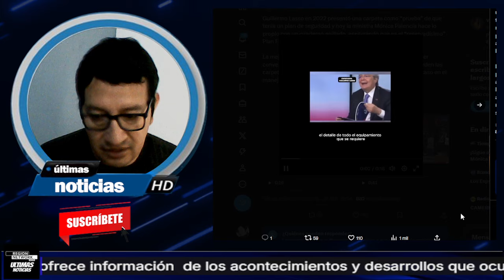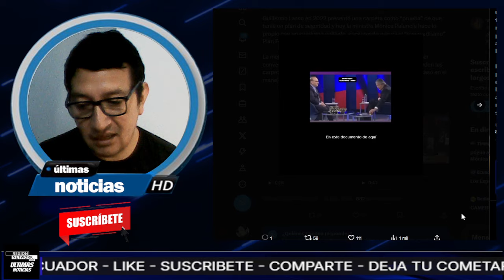¡MONICA PALENCIA REVELA EL PLAN FENIX Y LO ESCONDE DE INMEDIATO!